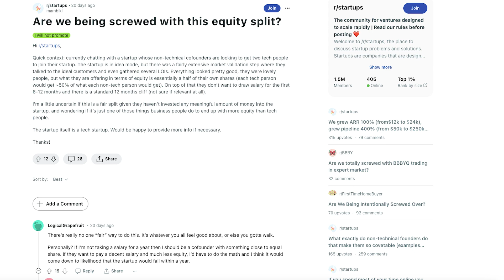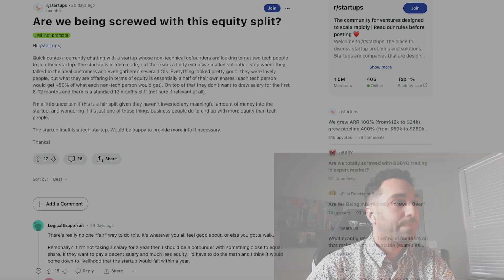Reddit Reacts EP 5: Are We Being Screwed With This Equity Split?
Welcome back for another episode of Reddit Reacts!

In this episode I react to a post from reddit user "Mambiki" in r/startups. They are talking with an early-stage tech startup looking to get two new tech people on board. They have done extensive market validation and even gathered several LOI's. They are offering half the amount of equity given to the non-technical team members and no salary for 6-12 months.